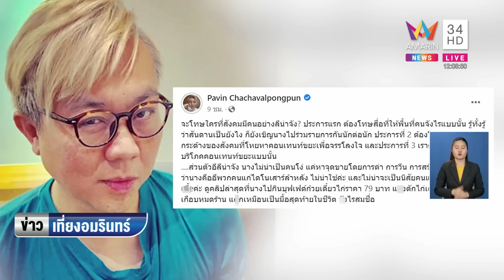"มดดำ ปัดจัดฉาก แพรรี่-ลีน่าจัง เปิดศึกปมกระชากวิก | ข่าวเที่ยงอมรินทร์ | 10 เม.ย.66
"มดดำ ปัดจัดฉาก แพรรี่-ลีน่าจัง เปิดศึกปมกระชากวิก